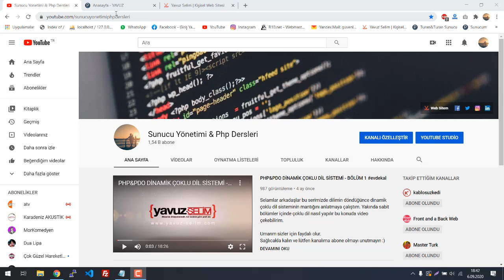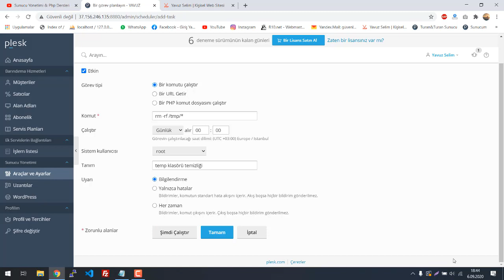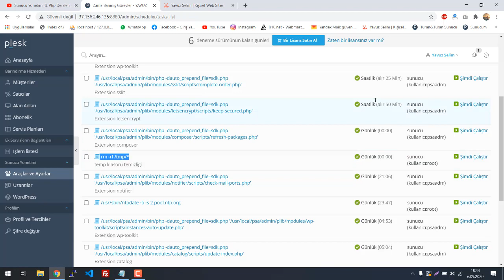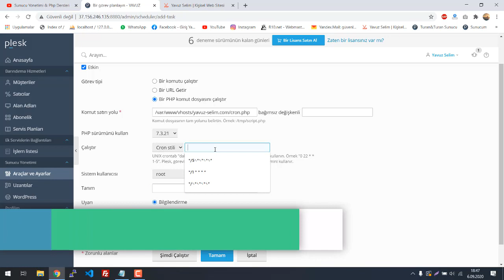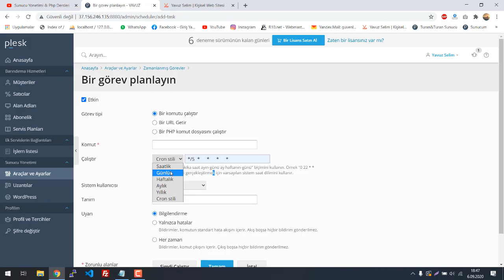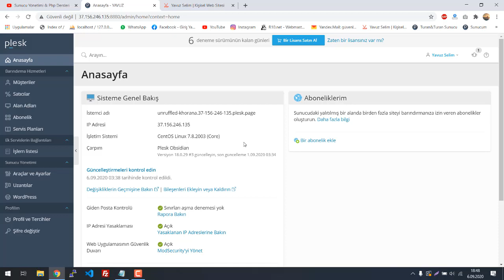Plesk Panel Bölüm 13 - Zamanlanmış Görevler ( Cron Job )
Merhaba arkadaşlar ben Yavuz Selim ŞAHİN

Sizlere elimden geldiğinde PLESK PANEL hakkında videolar çekmeye devam ediyorum. Serimizin 13.videosundayız.Bu videomuzda zamanlanmış görevlerden bahsedeceğim. Zamanlanmış görevler ( Cronjob ) olarakda geçmektedir. Oldukça önemli bir rolü olan bu maddeyi bakalım anlatabilecek miyim :)

Bu bölüm içerisinde Plesk ile ilgili hangi konulara değindik..

- Plesk panel nedir ?
- Plesk panel nasıl kurulur ?
- plesk panel kullanımı
- plesk panel cron job nasıl yapılır
- plesk panel zamanlanmış görevler nasıl kullanılır
- plesk panel cronjob nasıl kullanılır
- plesk panel cronjob yapılandırması
- plesk panel cron job nasıl yapılandırılır
- plesk panel cronjob komutları
- plesk panel zamanlanmış görev komutları
- plesk panel otomatik kod çalıştırma
- plesk panel zamana göre kod çalıştırma
- plesk panel zamana göre işlem yaptırma
- plesk panel planlanmış görev tanımlama
- plesk panel cronjob tanımlama
- plesk panel günde 1 kere kod çalıştırma

Kanalımın içerisinde bulabileceğiniz diğer eğitimlerim

- Php dersleri
- Php PDO Veritabanı sınıfı ile eğitimler
- PDO Veritabanı sınıfı ile sıfırdan script kodlamaları
- PHP güvenliği hakkında bilgiler
- PHP ile ajax kullanımı hakkında eğitimler
- PDO Veritabanı sınıfı ile birlikte ajax kullanımı hakkında eğitimler
- Sunucu yönetimi hakkında eğitimler
- Sunucu yedekleme sistemleri hakkında eğitimler
- Php & PDO ile youtube apisi kullanımı hakkında eğitimler